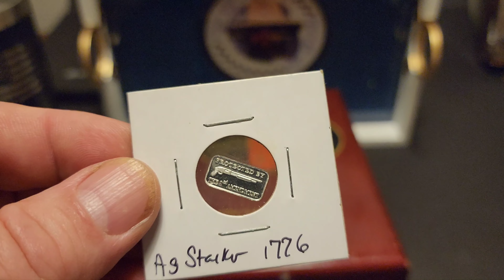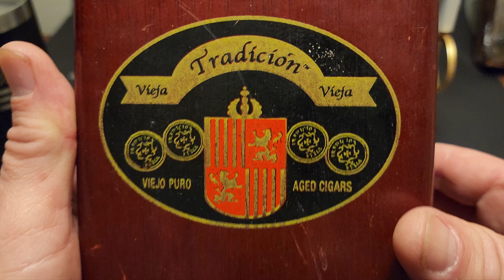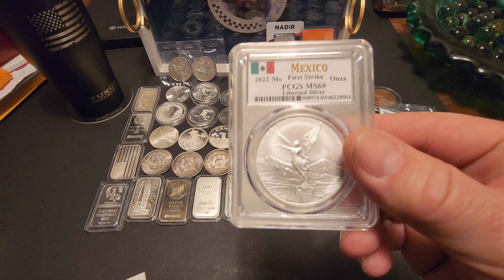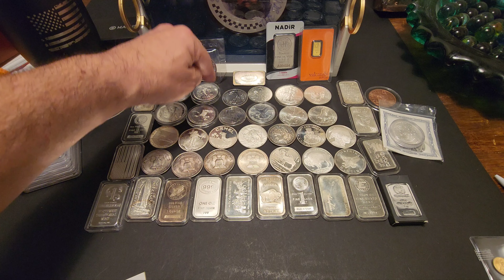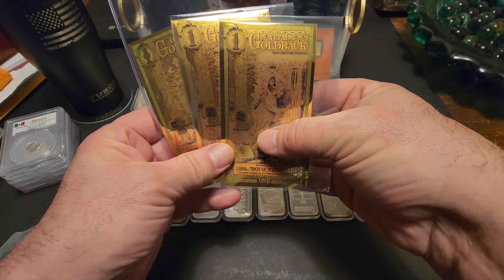Channel update: where I am at at this point, plus a cigar box.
silver and gold. this is what my stack looks like so far. just about 4 months of stacking under my belt. this is still the best community out there. I can fit the whole stack all into the one cigar box. all my coins, rounds, and bars to this point.